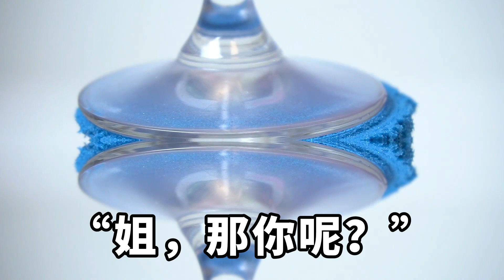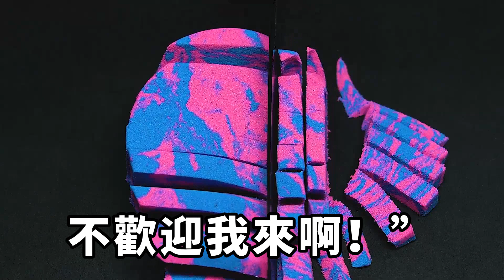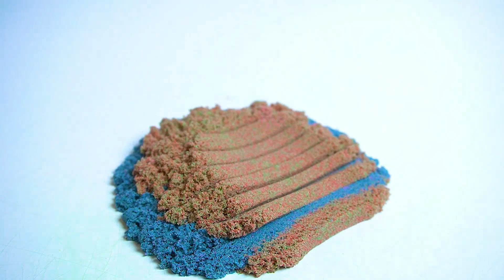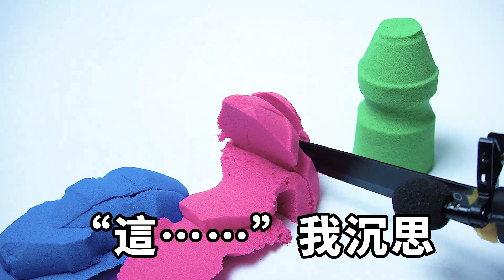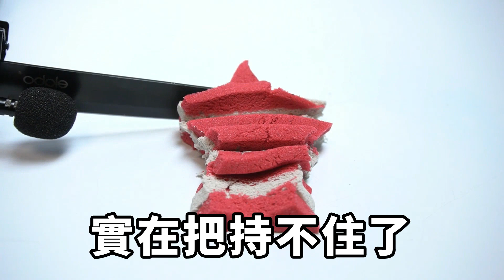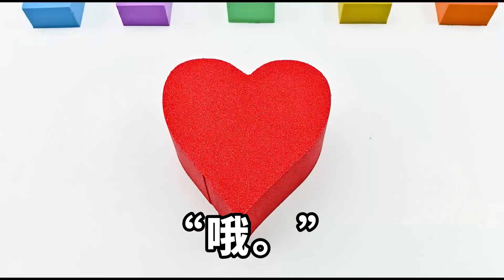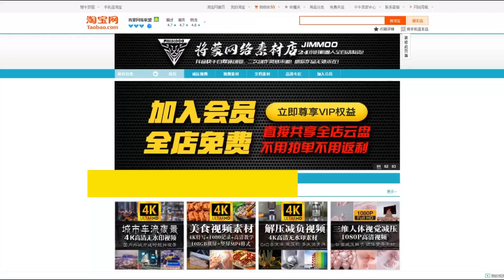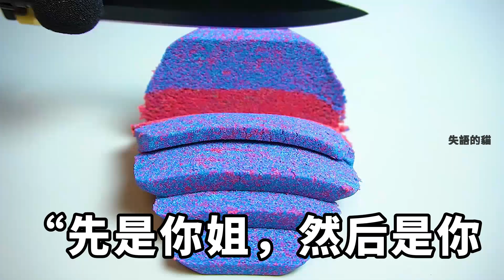剛回到家門口,就聽到裏面有人驚叫,仔細聽聽竟是妻子和她妹妹,聊著聊著倆人聊到了性生活,老婆提的建議讓我面紅耳赤【失語的貓】落日溫情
剛回到家門口,就聽到裏面有人驚叫,仔細聽聽竟是妻子和她妹妹,聊著聊著倆人聊到了性生活,老婆提的建議讓我面紅耳赤